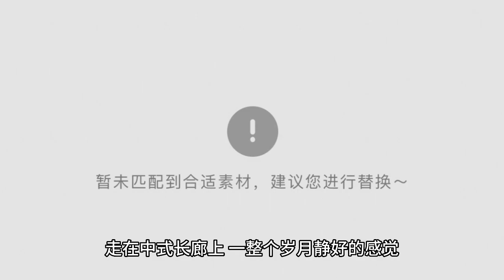Yang Zi's appearance in the Republic of China is exposed, wearing a cheongsam and holding an umbrell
Yang Zi Republican modeling exposure wearing cheongsam umbrella rhyme, netizens: beauty into the face of the bar!

Yang Zi is a dazzling star in the entertainment industry, she has been acting since she was a child and has appeared in many classic TV series and movies, which are loved by the audience. Yang Zi not only has outstanding acting skills, but also has a sweet and lovely appearance, her dressing style is also very characteristic, sometimes innocent and sometimes sexy, always give people a surprise.

Recently, Yang Zi shooting ad styling released, the photo, Yang Zi wearing white Chinese cheongsam, clothes embroidered with elegant flowers, temperament warm and charming, she played a light blue oil paper umbrella, walking in the Chinese promenade, a whole years of quiet feeling. This is a set of Republican style advertising photos taken by Yang Zi for a brand. Her look makes people shine, as if she has traveled to that windy era.

Yang Zi's Republican student dress, also more or less has some fashion improvements, the past cheongsam top blue is deeper, and has a unique scientific name "Yin Danshilin blue", with the half skirt is black, flush calf length 2. while Yang Zi chose a white cheongsam top, slightly standing up the collar is to outline her superior The swan neck3, the line combined with the bow like fashion elements, is to create a sense of seniority and fashion model. The lower body is paired with a white sarong, light and airy, adding a few feminine softness and agility. The overall look is fresh and elegant, but also lively and lovely.

Yang Zi's hair is also very much in line with the Republican style, she combed her hair into two twist braids and pinned a small flower on top of her head, looking playful and sweet. Her makeup is also very natural and clear, using only a light eye shadow and lipstick3, highlighting her own beauty and temperament. Her eyes are also very radiant and agile, looking full of anticipation for life and the future.

Netizens have praised Yang Zi's beauty and temperament after seeing this set of photos of her. Some people said: "Yang Zi national style cheongsam look really good ah, gentle and elegant!" Some people said: "Yang Zi wearing cheongsam as 'Republican schoolgirls' and beautiful and thin and beautiful out of the circle!" Some people say: "Yang Zi's most beautiful variety show look exposed! Wearing cheongsam with sarong beauty into the face of the bar, and Xiao battle together a good surprise!" . Many netizens also said that they hope Yang Zi can star in a Republican drama or movie, so that everyone can see her different charm.

Yang Zi's group of Republican styling really makes people shine, her beauty and temperament perfectly interpret the female style of that era. What do you think of Yang Zi's set of photos? Finally, let's discuss a topic: which of Yang Zi's works do you like the most? Why? Looking forward to your answer!